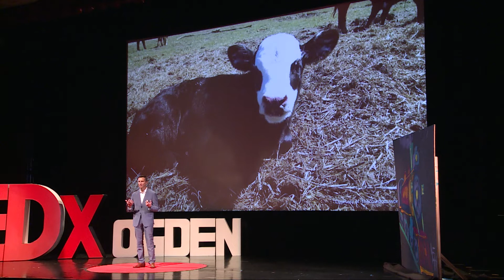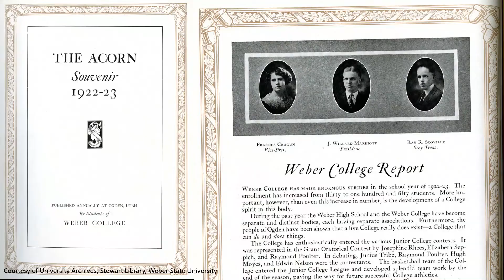The Power of Caring | Brad Mortensen | TEDxOgden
What makes an individual dream bigger, work harder, endure longer?  President of Weber State University, Brad Mortensen, shares his insights and examples of individuals who went above and beyond.  He suggests that the power of caring makes great achievements possible. President Mortensen brings both institutional familiarity and broad perspective to his new role as president of Weber State University. He is widely respected by our community partners, and is a thoughtful and effective higher education leader,” said Harris H. Simmons, chair of the Board of Regents. “Throughout his career, he has been highly focused on student success and inclusiveness. President Mortensen is passionate about Weber State University, and his experience, vision, and dedication will ensure that the institution continues to thrive. This talk was given at a TEDx event using the TED conference format but independently organized by a local community.